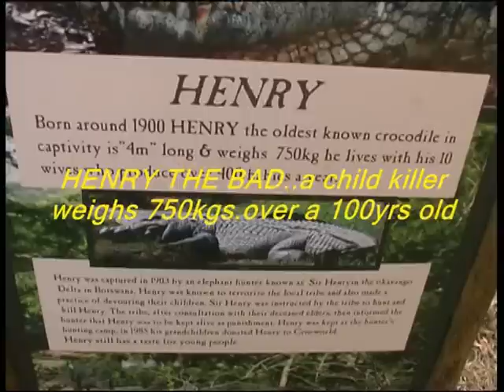Crocodile child killer...longest in captivity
Feeding at a reptile centre Natal..meet Henry who celebrated his 118th birthday with a large cake, not his usual fare when he was a youngster in Botswana. killed numerous children.He is believed to be the oldest in captivity...hunter was asked by locals to keep him..
 alive as punishment"...weighs between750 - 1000kg